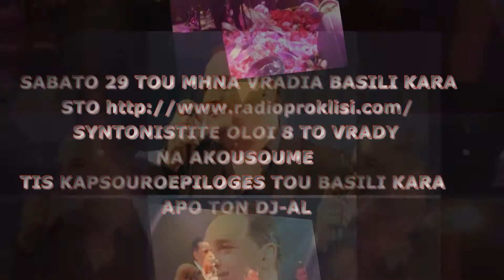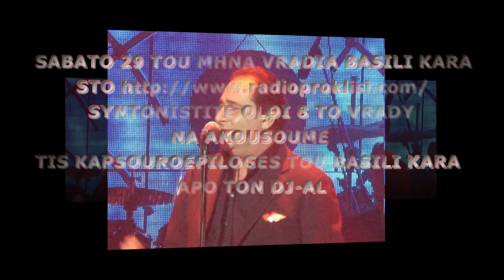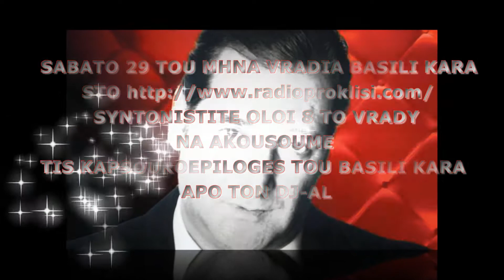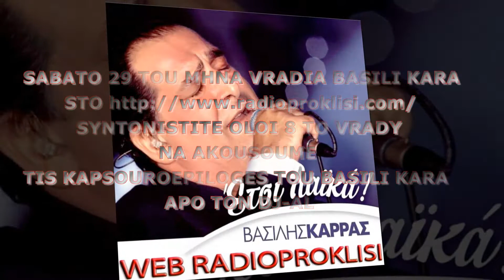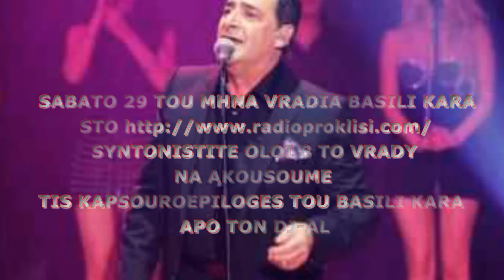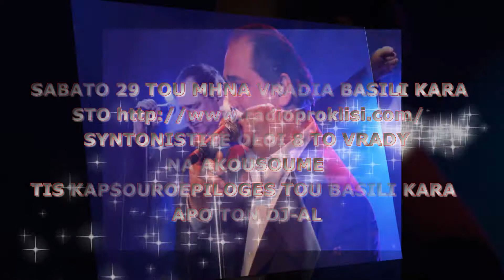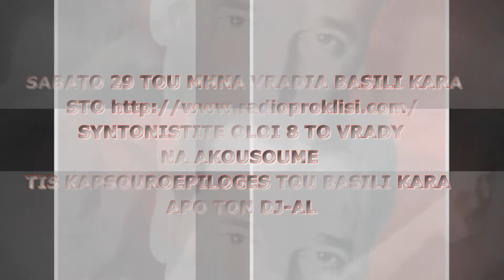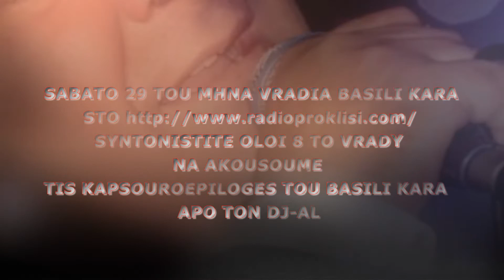BRADIA VASILI KARA WEB RADIOPROKLISI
SABATO 29 TOU MHNA VRADIA BASILI KARA
         SYNTONISTITE OLOI 8 TO VRADY
                       NA AKOUSOUME
TIS KAPSOUROEPILOGES TOU BASILI KARA
                        APO TON DJ-AL